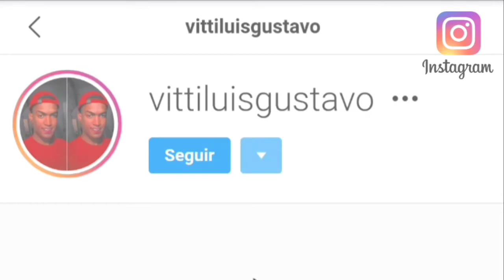SEM VC EU NÃO SOU NINGUÉM, JÁ TENTEI PROCURAR NÃO TEM - KEVIN O CHRIS 🎶